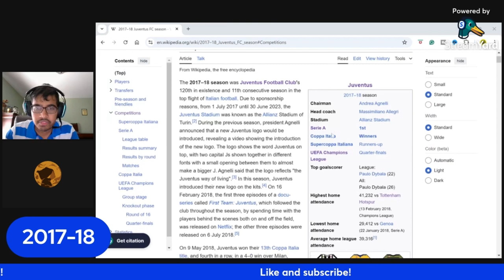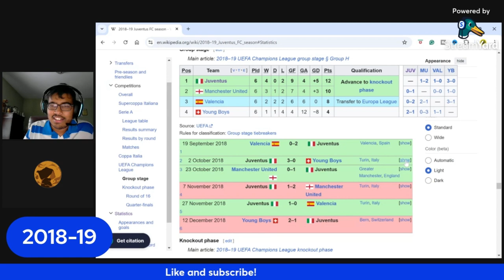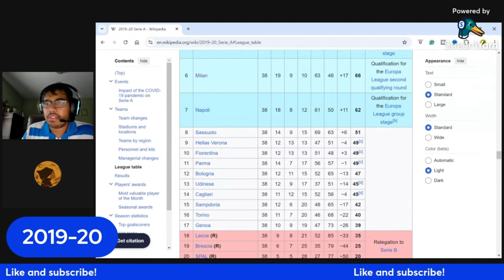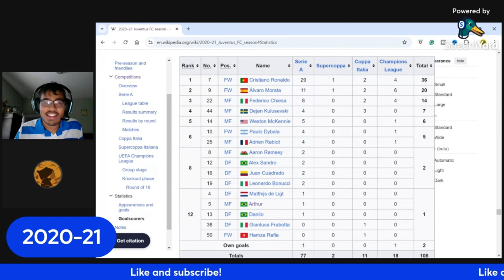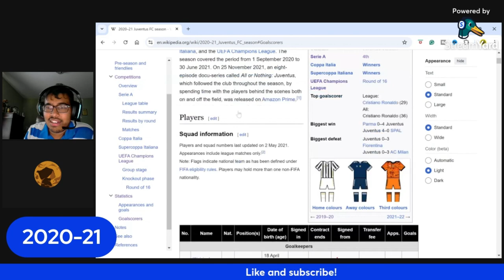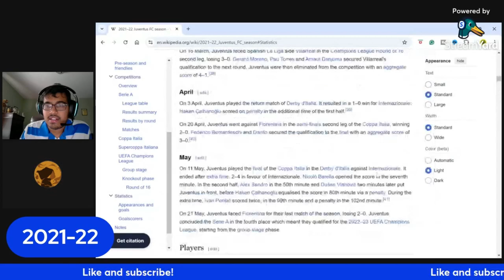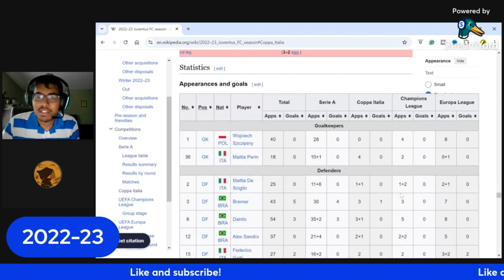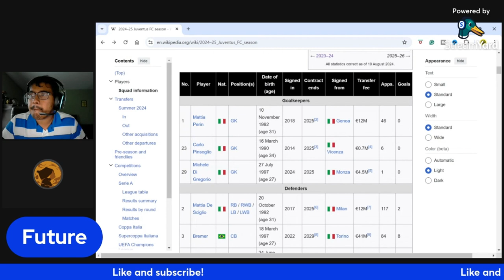JUVENTUS DOWNFALL: FROM GLORY TO CRISIS - WHAT WENT WRONG?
Timestamps:
0:00 - Intro
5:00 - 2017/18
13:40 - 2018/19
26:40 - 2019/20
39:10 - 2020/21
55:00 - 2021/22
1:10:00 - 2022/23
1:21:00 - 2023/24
1:27:45 - Future